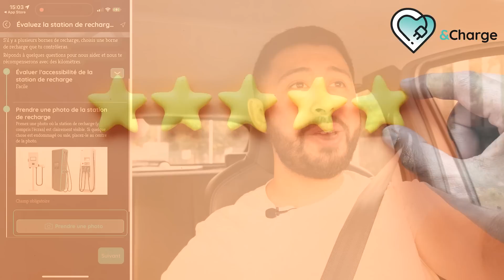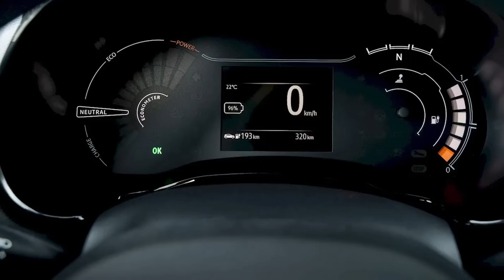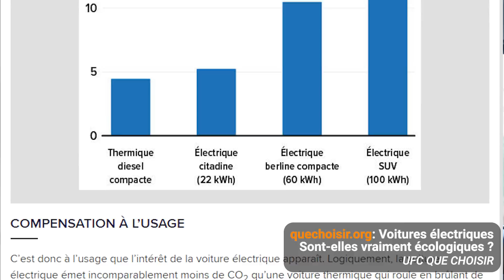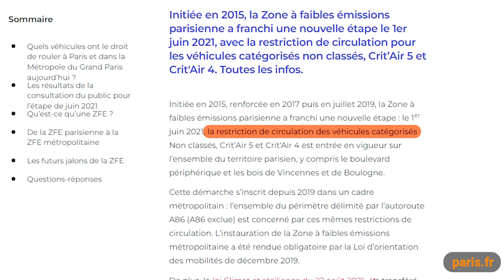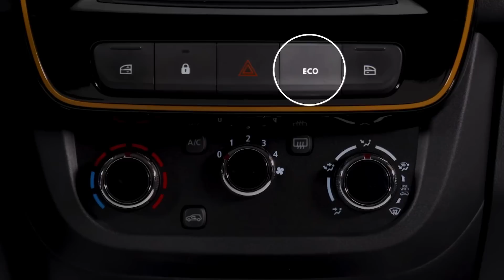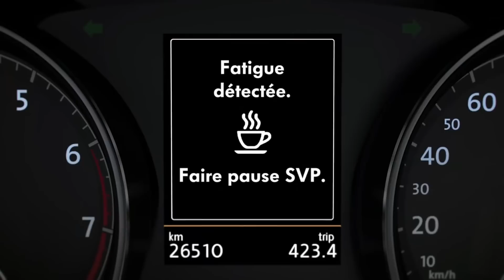Première découverte d’une voiture électrique, est-ce vraiment l’avenir ?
J'ai eu l'occasion de rouler pour la première fois avec une voiture électrique, je vous partage mes ressentis après quelques centaines de kilomètres ! 🚘